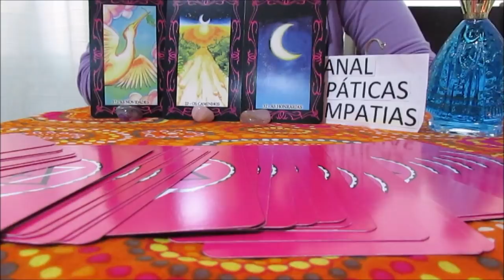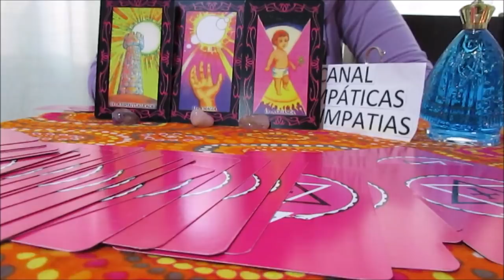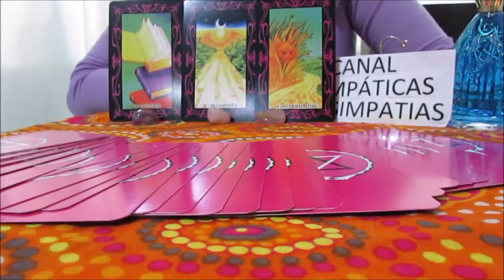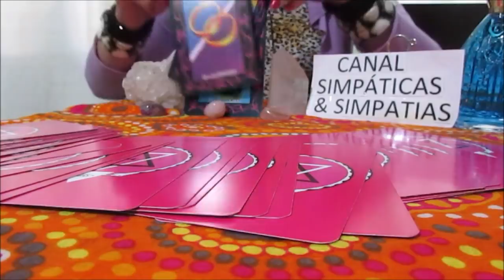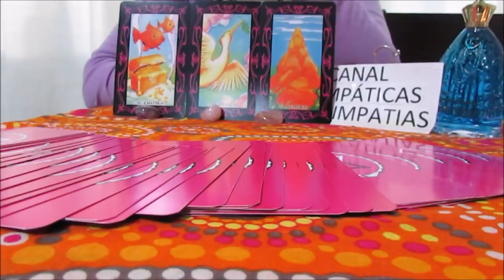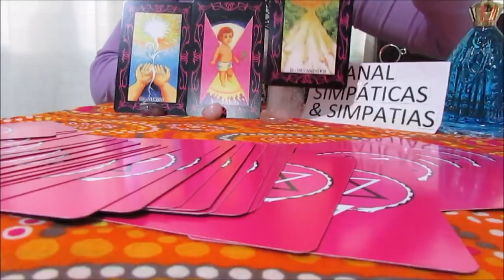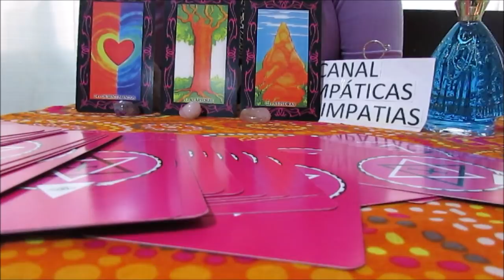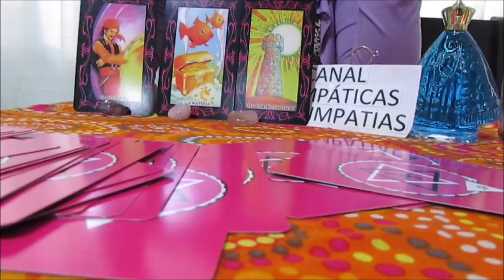Previsões para TODOS SIGNOS -ESPECIAL 13 e 14 de JANEIRO 2018 (Baralho Cigano)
Vídeo com as previsões especiais para o fim de semana dia 13 e 14 de JANEIRO  de 2018